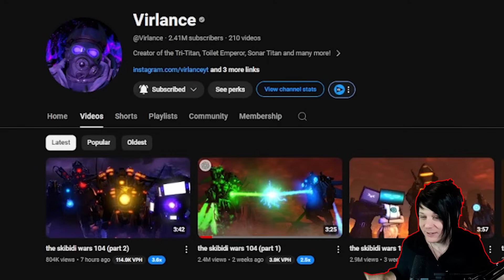THE SONAR TITAN IS BACK BABY LETS GO || skibidi wars 104 part 2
ANALYSIS:   @ObsidianSpeakerman
SKIBIDI GENESIS:  @ObsidianStudio

Featured Creator(s):   @Virlance